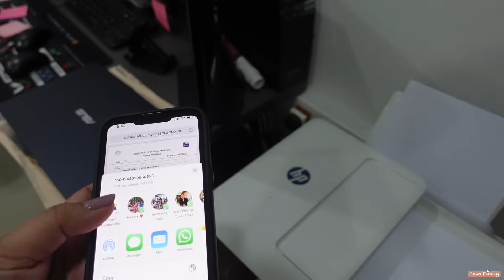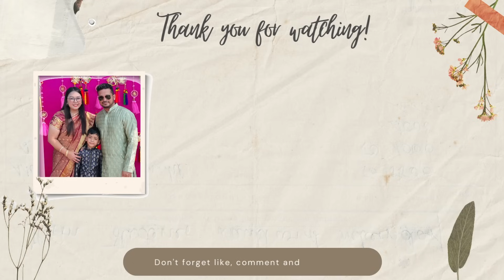LIFE in INDIA: SURPRESA PARA KAY RAYAN! ANG KANYANG PINAKAAASAM NAKUHA NA DIN! SOBRANG SAYA!